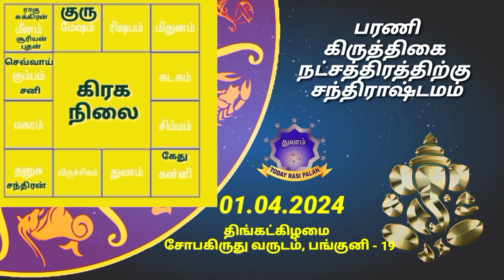01.04.2024 | Indraya Rasi Plan | THULAM | Today Rasi Palan |இன்றைய ராசிபலன் துலாம் Daily Rasi |Libra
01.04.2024 | Indraya Rasi Plan | THULAM | Today Rasi Palan | இன்றைய ராசிபலன் துலாம்| Daily Rasi Palan

இன்றைய 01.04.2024 திங்கட்கிழமை துலாம் ராசி தின பலன்களை இந்த வீடியோவில் காணலாம்.

Ashwini அஸ்வினி
Bharani பரணி
Krithika கிருத்திகை
Rohini ரோகிணி
Mrigashirsha மிருகசிரீஷம்
Aardhra / Arudra
திருவாதிரை
Punarvasu
புனர்பூசம்
Pushyami பூசம்
Ashlesha ஆயில்யம்
Magha/Makha
மகம்
Poorva Phalguni
பூரம்
Uthra phalguni உத்திரம்
Hastha ஹஸ்தம்
Chitra சித்திரை
Swaathi சுவாதி
Vishaakha விசாகம்
Anuraadha அனுஷம்
Jyeshta கேட்டை
Moola மூலம்
Shraavan திருவோணம்
Dhanishta அவிட்டம்
Shathabhisha சதயம்